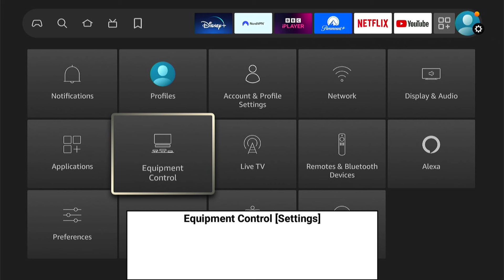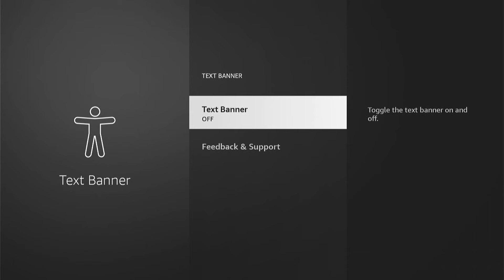How to Turn Off White Text Box on Firestick Screen (Remove Text Banner)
In today's video we are going to learn How to Turn Off White Text Box on Firestick Screen.

I hope this Amazon Firestick video helped solve your problem. Is your Amazon Firestick still having the problem?